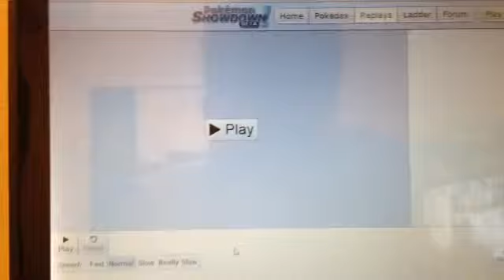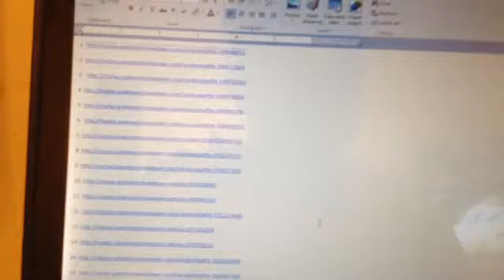Vs. RI Reshirams (PML)